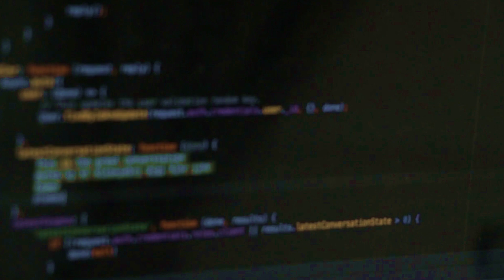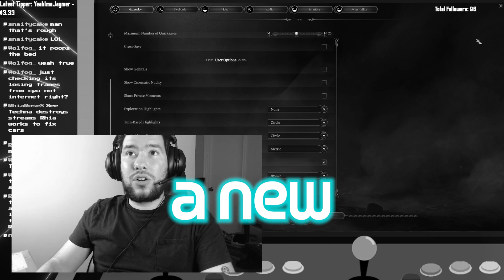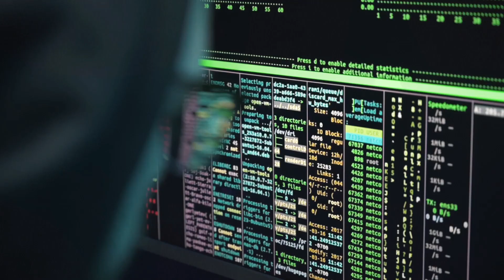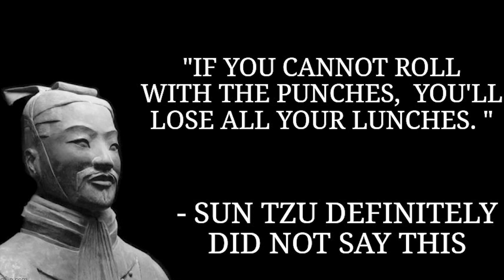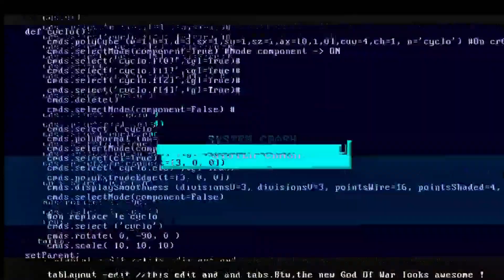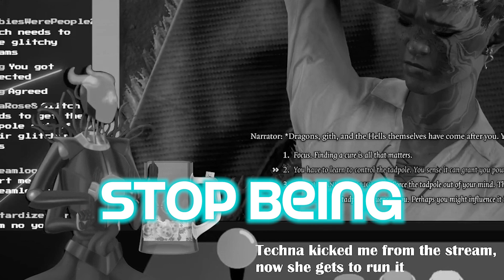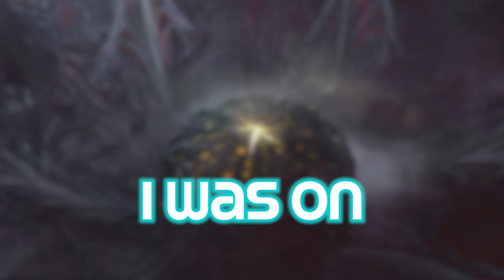I Tried to Play Baldurs Gate 3 But an AI LITERALLY Took Over My Stream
Baldurs Gate 3 is great but my AI was determined to get me kicked off

 ** ABOUT ME **
Hello! My name is Jay, and I am somewhat decent gamer (otherwise known as a Jaymer)! I run another channel based on TTRPGs and Storytelling (Jay Martin - Play Your Role) and I love connecting with my audience on an emotional level. Come join!

•  BG3
• AI
• Streamer
• Jay Martin